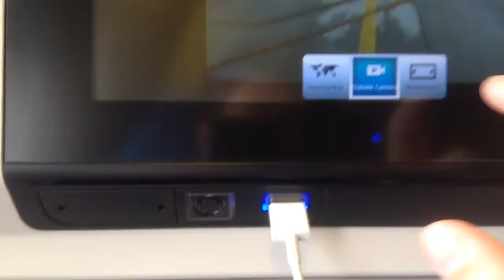4 continents in a week vlog | DH11 | Daniel Ward